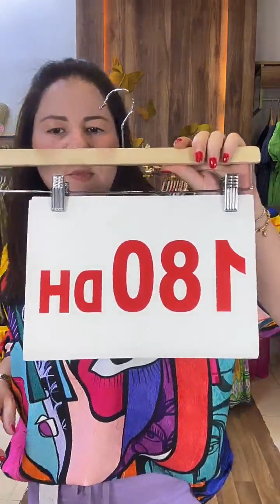خطيرة و تنسيقات رائعة لل#محجبات#الوان خطيرة جدا شوفي الجديد في